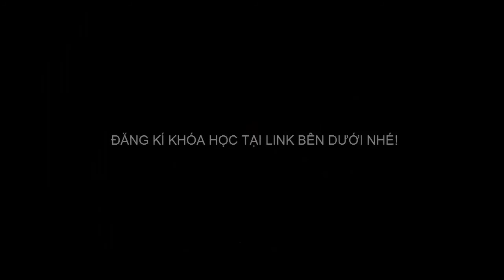[HOW TO DRAW] Watercolor Sketch: Duc Ba Church - Kí họa màu nước nhà thờ Đức Bà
Video quá trình hoàn thành 1 bài kí họa nhanh bằng màu nước!
* Chất liệu:
+ Giấy Canson 300g/m2 (A4)
+ Màu Leningrad (24 màu)
+ Cọ Trung Quốc

* Theo dõi Artconnect Studio Channel để cập nhật những video mới nhất và hấp dẫn nhất liên quan đến Diễn họa nhé!